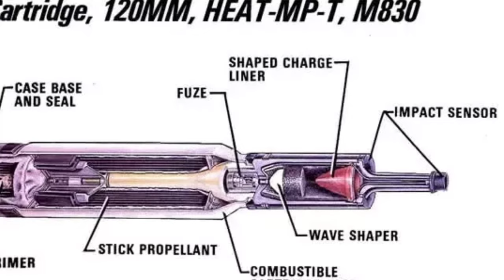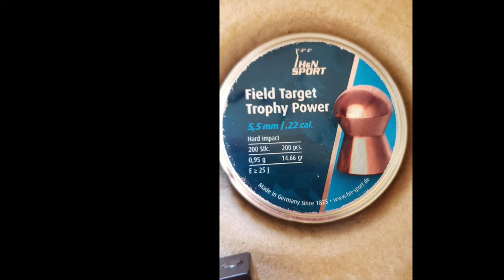Random Phone Pictures | Repsol13 F26 Corvette C7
💯 Random Shit🖕from Repsol13's Phone